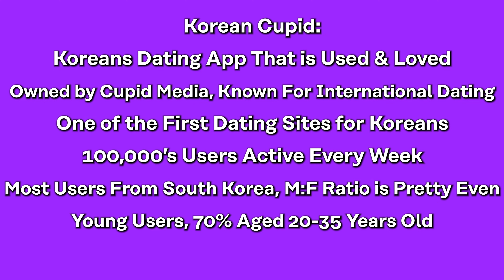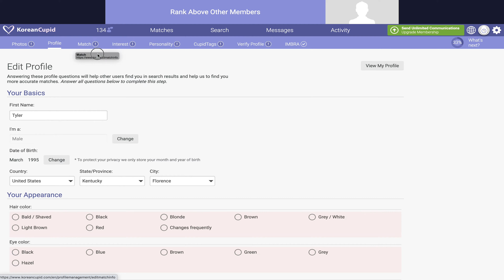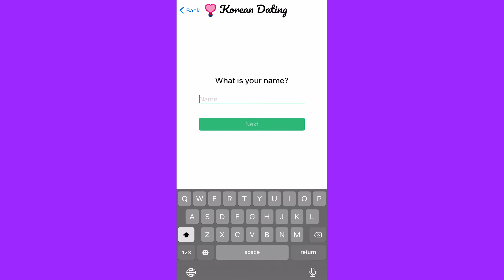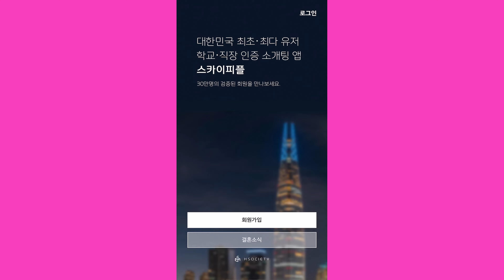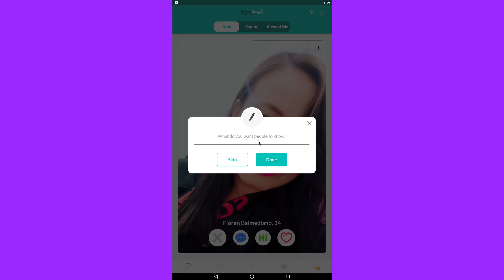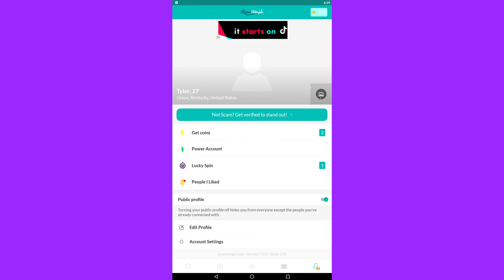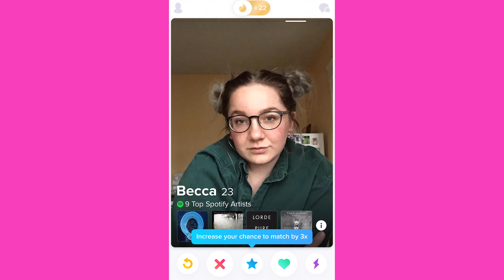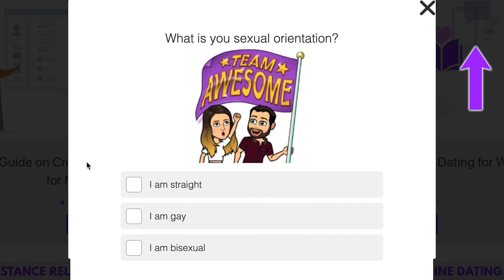Best Korean Dating Sites [Meet Singles in Your Area]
Sections:
Best Korean Dating Sites: 0:00
Korean Dating Site #1 - Korean Cupid: 0:56
Korean Dating Site #2 - Korean Dating: 2:56
Korean Dating Site #3 - Sky People: 4:12
Korean Dating Site #4 - Asian Mingle: 6:05
Korean Dating Site #5 - Tinder: 8:04

While Asia is definitely the place where most original tech companies and apps appear, many people living on this continent, especially those in Korea, very often don’t know what are good dating sites to use.

If you were struggling with this question, we decided to introduce you to the best online dating sites and apps available in Korea and briefly explain to you how to use them so you reap all the benefits.

We are going to judge the Korean Dating Sites according to:

* The pros and cons of each website
* The demographic behind them
* What kind of search features they offer

Many people outside of Korea associate them with a vastly successful music industry, which can be summarized by the phrase “K-Pop”.Outside of that, with the recent film “Parasite” obtaining an academy award for best picture, South Korea specifically has been doing an excellent job capturing everyones attention and awe.

This is certainly lead to foreigners of South Korea to be interested in the entertainment, culture, and, of course, the people of South Korea themselves. It’s not surprising that there are this many dating sites for dating South Koreans specifically, considering everything thats just been mentioned!